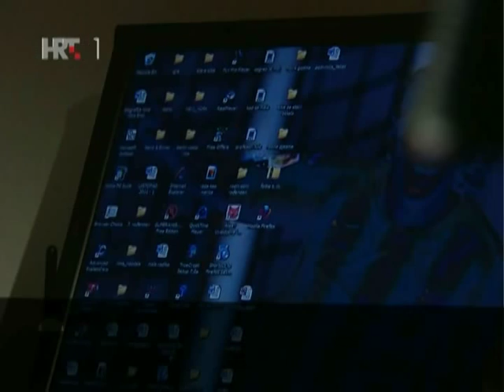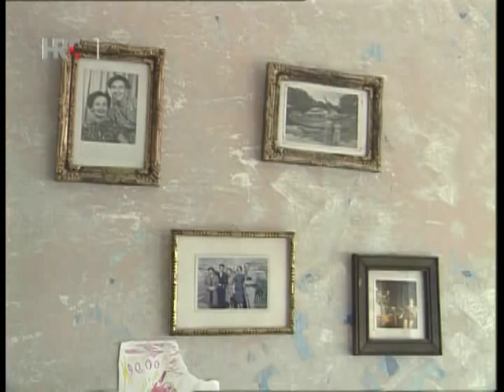MARIJINE @ Pola ure kulture (HRT1)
Reportaža emisije Pola ure kulture o filmu Marijine. Hrvatska premijera filma Marijine (Marija's Own) na 9. Zagreb Film Festivalu: KINO TUŠKANAC, Utorak, 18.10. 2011. u 21:00

RASPORED PROJEKCIJA NA 9. ZAGREB FILM FESTIVALU:

KINO EUROPA, Utorak, 18.10. u 9:00h
KINO TUŠKANAC, Utorak, 18.10. u 21:00h (SVEČANA PREMIJERA)
DOKUKINO CROATIA, Srijeda, 19.10. u 19:00h
KINO TUŠKANAC, Nedjelja, 23.10. u 17:30h